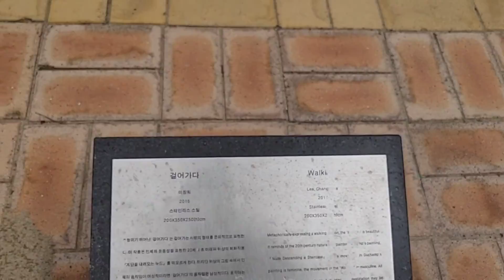포항 영일대해수욕장